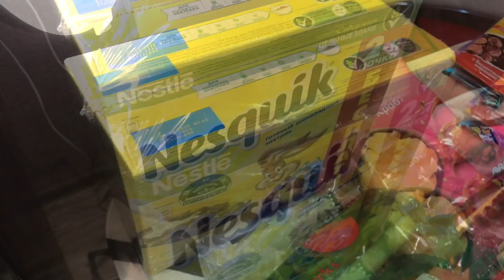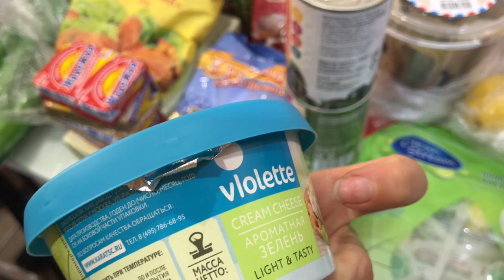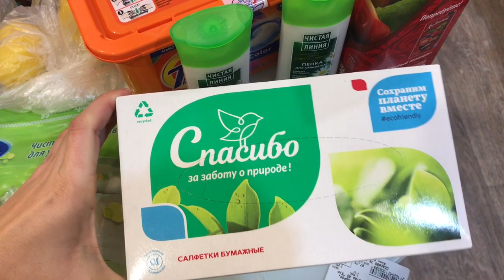Снова Горы Покупок. Закупка Продуктов На 5000 Рублей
Обзор продуктов, которые мы купили.